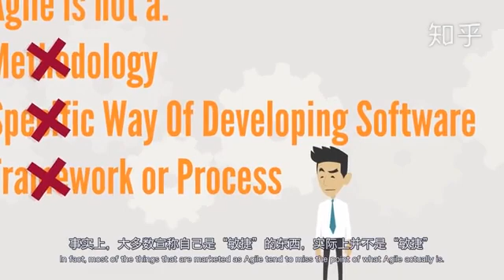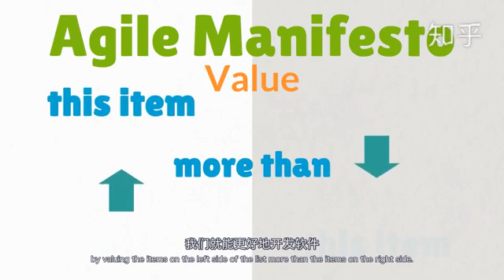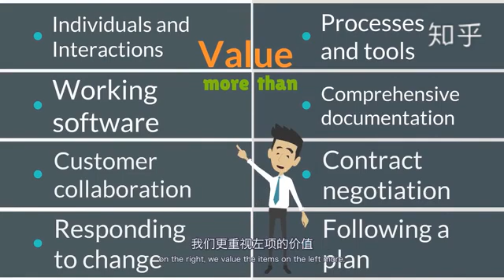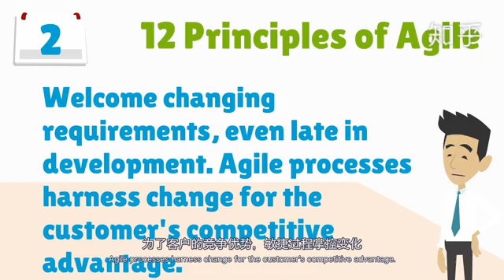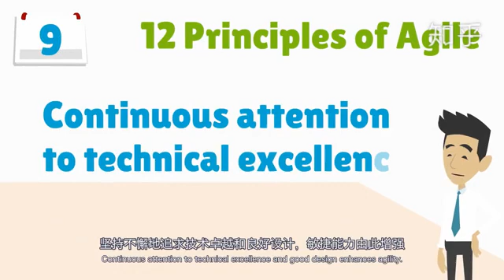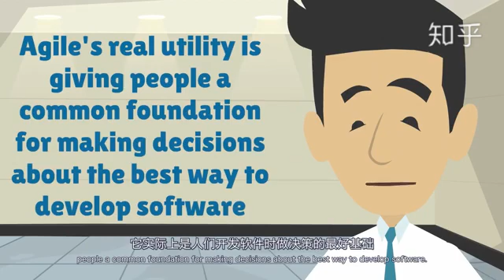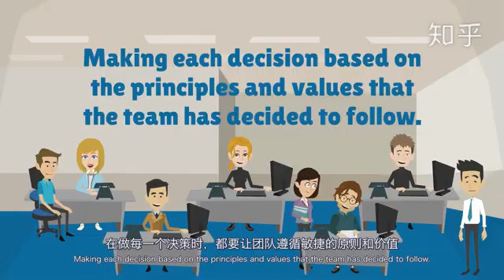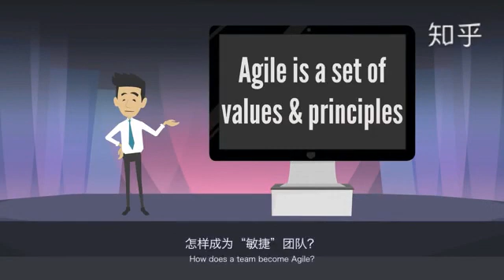10分钟让你知道什么是敏捷开发？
帮助你理解软件开发中的敏捷开发是什么？10分钟让你成为敏捷开发大牛